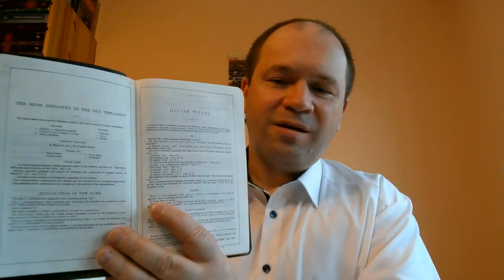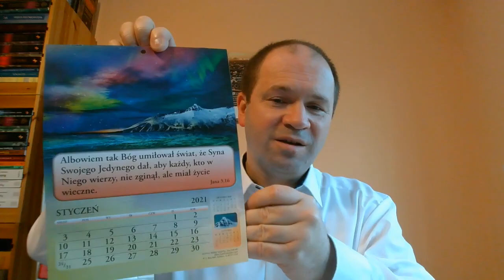Bóg zachowa swoich 23 zeschnięte latorośle idące w ogień to nie chrześcijanin a jego martwe uczynki